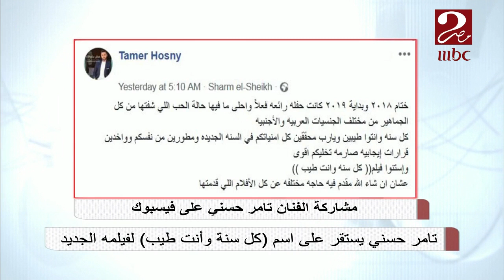تامر حسني يستقر على اسم "كل سنة وأنت طيب" لفيلمه الجديد